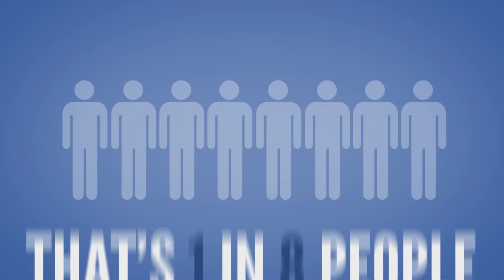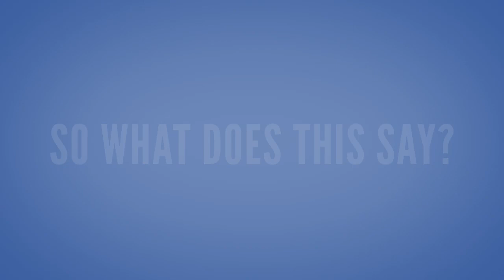Plugged In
Kinetic Typography Animation by Griffin Keller - Official Selection and Winner of the 2012 Bellarmine Film Festival Short Form category.